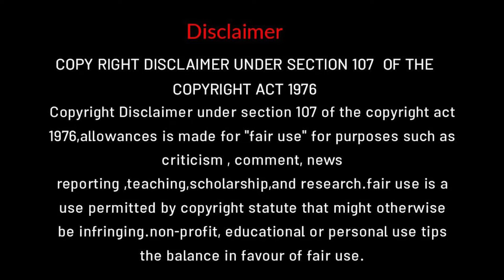pans laybrinath | movie explanation in tamil | tamil voice over | mr tamilan | tamil talky